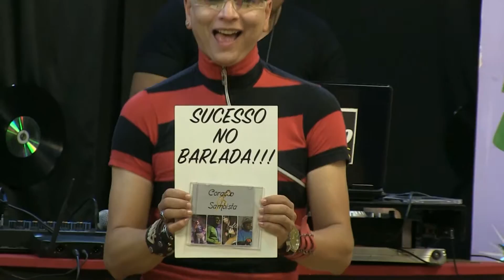Tatti Alenncar e Grupo Coração Sambista e convidados especiais no Programa Barlada, 3.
Com Banda Ponto Sete, Betto Gil, Elzyo Silver, Grupo Coração Sambista, Sivaldo Ribeiro e o radialista Leo Miranda.